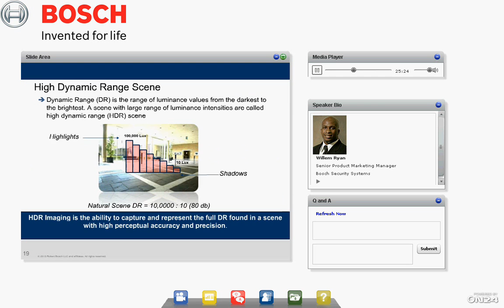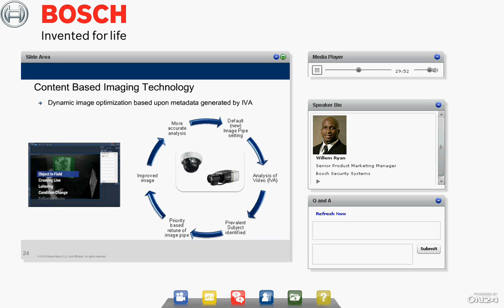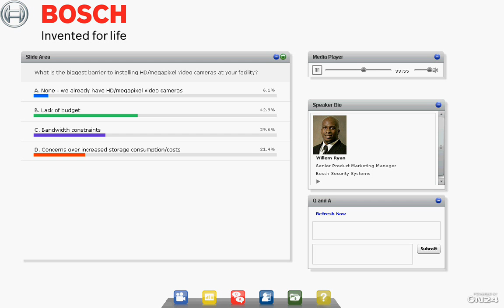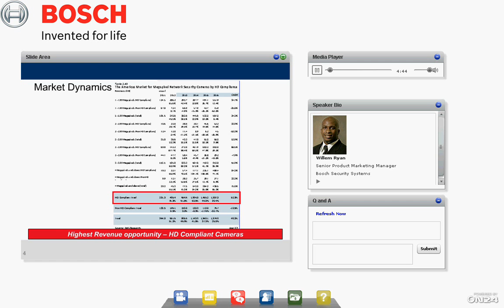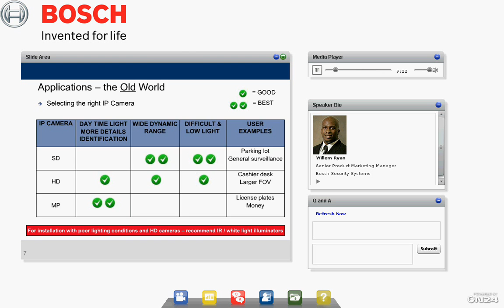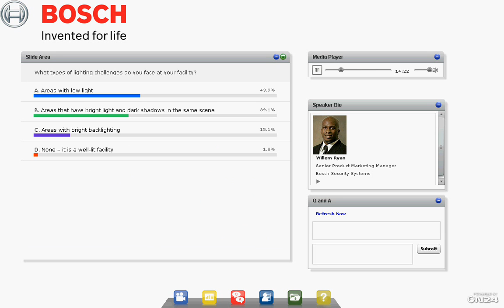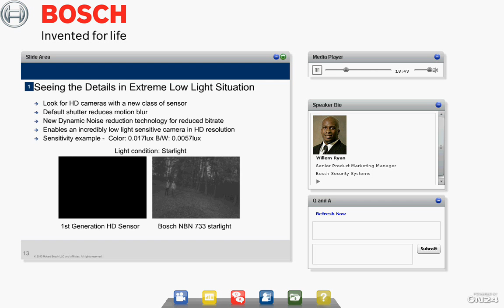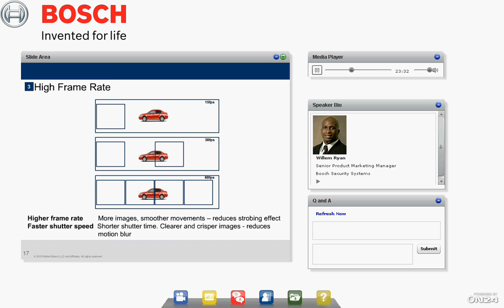Webinar: Video Surveillance in all Lighting Conditions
Standard cameras can be challenged by vast dark spaces. This can obscure the details in your video streams and hamper threat detection. View this webinar to uncover ways to capture detailed video in any lighting condition, including the use of new sensor and image processing technology.